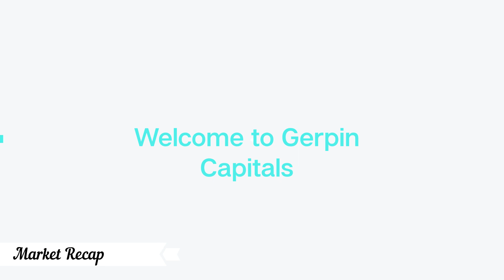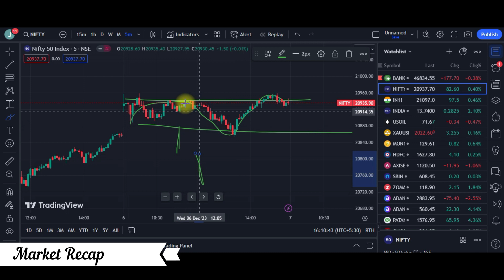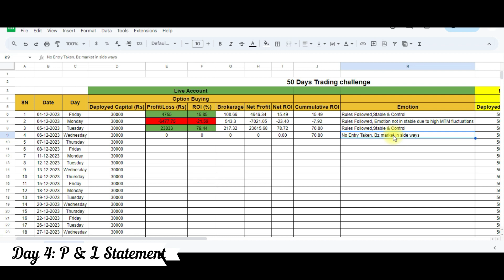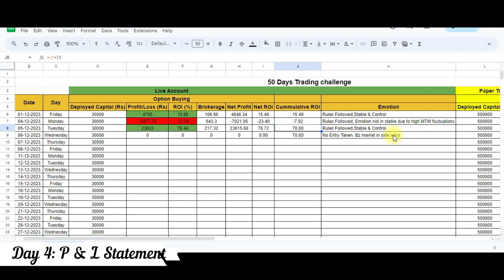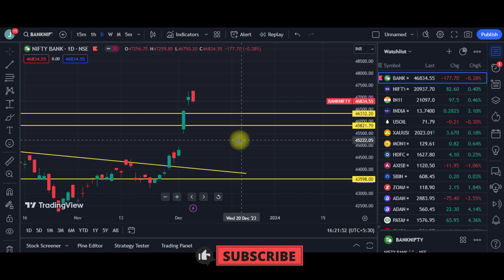4th day of 50 days Challenge | Option Buying Strategy | Today Analysis | Tamil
Check My Daily P&L Statement in google sheet

Welcome to Day 4th of my 50 Days Option Buying Challenge! 🚀 In this video, I dive into the exciting world of option trading and share my personal strategy. Join me on this journey as I navigate the markets, make informed decisions, and hopefully achieve profitable results.

📈 In today's session, I'll cover the basics of my option buying strategy, breaking down key concepts and outlining the principles that guide my trades. Whether you're a seasoned trader or a beginner looking to explore options, this challenge is designed to be informative and engaging.

Open Demat account from above link & collect 500 stock market ebooks for free.

Jacob